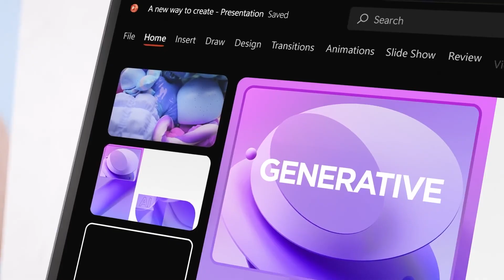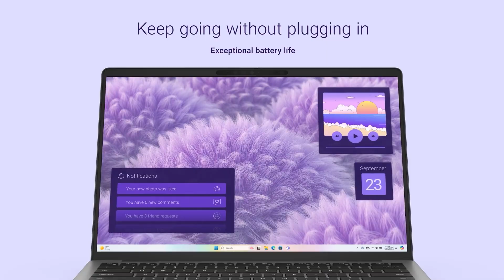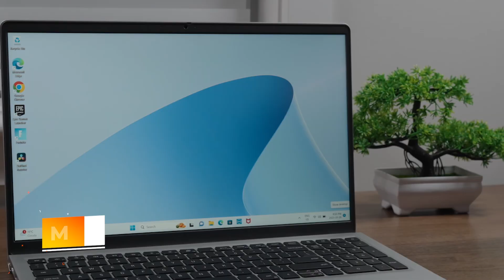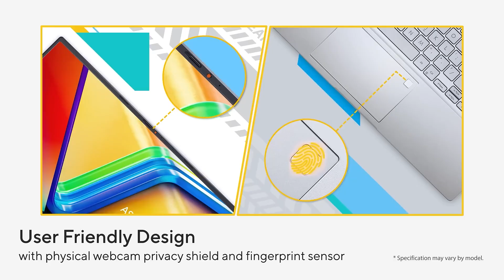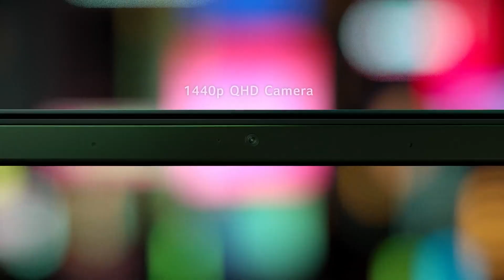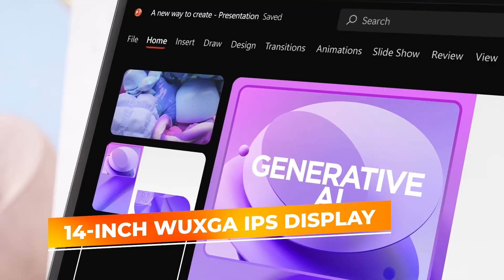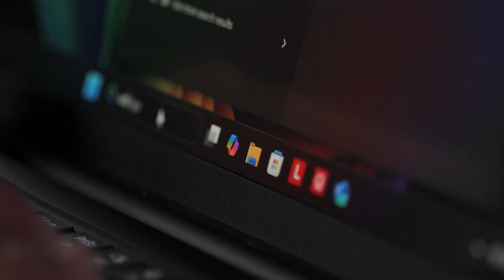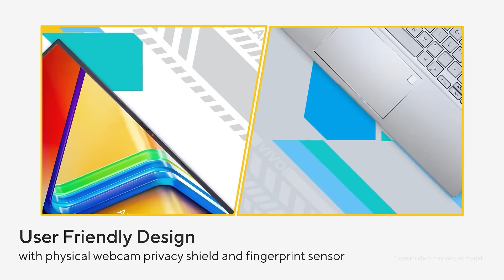Best Laptops for Linux OS 2026 - Top 5 Best Laptops for Linux OS in 2026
Links to the Best Laptops for Linux OS in 2026 are listed below. At True Tech Finds, we've researched the  5 Best Laptops for Linux OS on Amazon saving you time and money.

➜ 5. Dell Inspiron 15
➜ 4. ASUS VivoBook 15
➜ 3. Acer Swift Edge 16
➜ 2. Dell XPS 13
➜ 1. Lenovo ThinkPad T14s Gen 6

There’s a certain satisfaction that comes from working with a system you can shape entirely to your workflow. Linux users don’t just want control — they require machines that don’t get in the way, that support flexibility, and that can run with efficiency, reliability, and purpose. That’s why choosing the right laptop isn’t about brand popularity — it’s about compatibility, responsiveness, and hardware that plays well with open-source environments. In this list, you’ll find five laptops that stand out for Linux users — whether you’re a developer, student, or someone switching from proprietary systems.

0:41Dell Inspiron 15
2:57 ASUS VivoBook 15
5:05 Acer Swift Edge 16
7:53 Dell XPS 13
10:28 Lenovo ThinkPad T14s Gen 6
12:44 conclusion